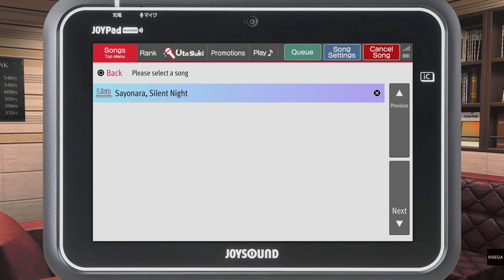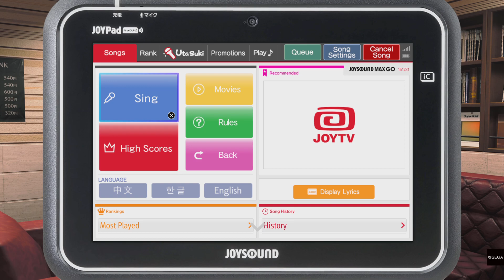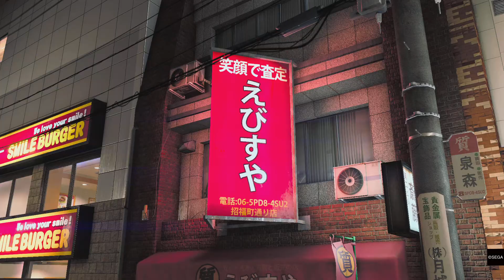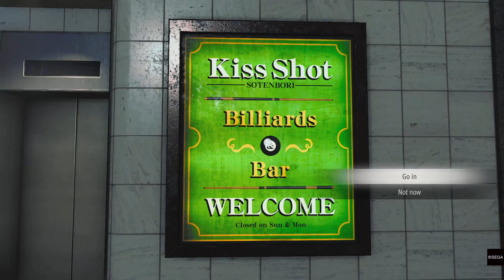Joryu and the boys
One of my favorite parts of the game